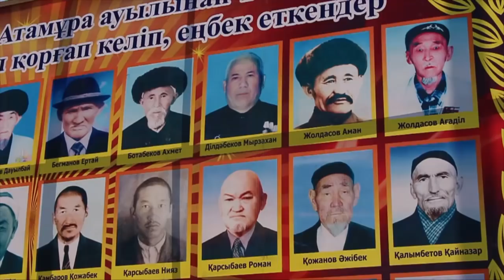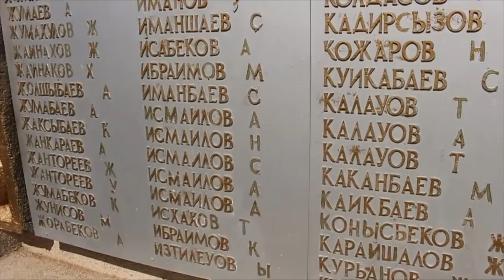Мақтарал ауданы "Атамұра" ауылдық округі ҰОС 72 жылдығын атап өтті